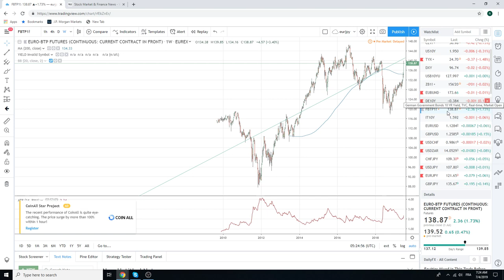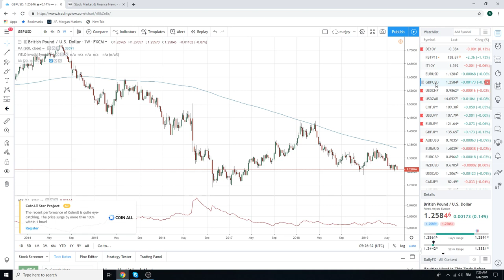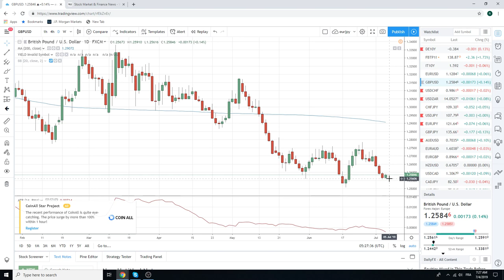04Jul19 Traders Opening Call - PrivateerFX